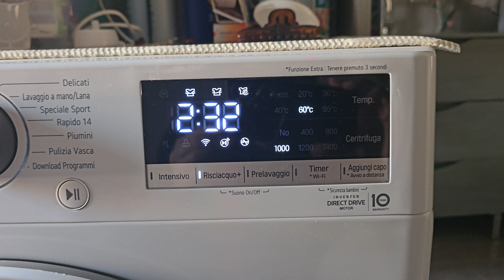LG F4WV512S0E: lavaggio di sole lenzuola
Programma: Vapore Baby Care

Temperatura: 60°C

Opzioni: Risciacquo+

Detersivi:

-Omo Bianchi in Polvere professionale,

 -candeggina Delicata Omino bianco

Additivi:

-dexal bianco+

-dexal smacchiatore in polvere

Ammorbidente:

- Alba Iris è Fiori Bianchi

English

Program: Baby Care Steam

Temperature: 60°C

Options: Rinse+

Detergents:

-Omo White Professional Powder,

-Delicate bleach Omino Bianco

Additives:

-dexal Bianco+

-dexal stain remover

Softner:

- Alba Iris and White Flowers